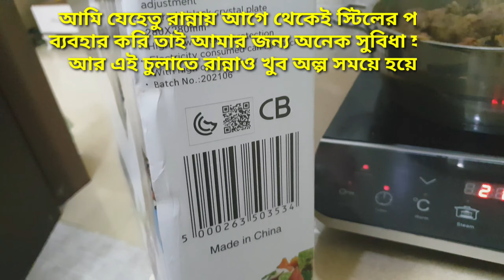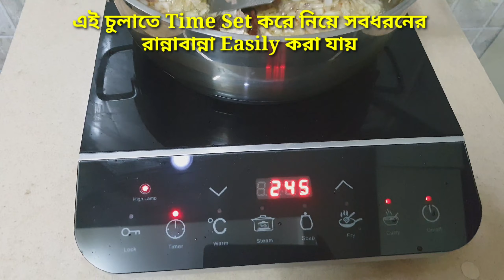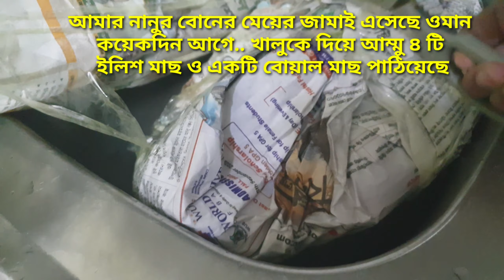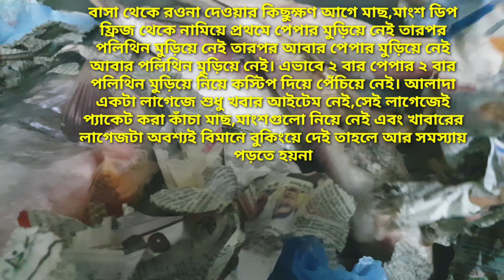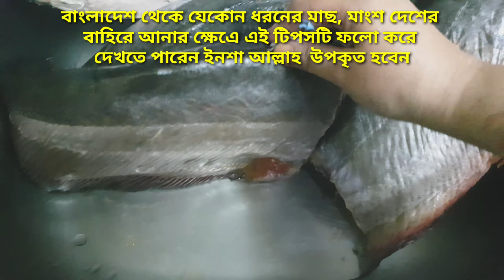নতুন চুলায় রান্না করে কার জন্য হসপিটালে খাবার পাঠালাম | বাংলাদেশ থেকে কাঁচা মাছ মাংশ বহনের টিপস